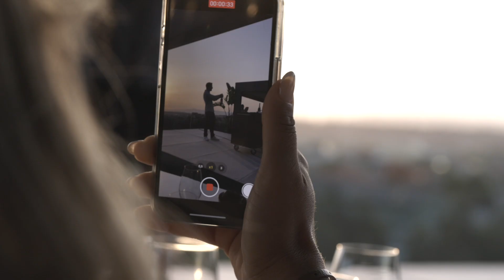As tardes do Atlántico - Iria Espinosa - Restaurante Árbore da Veira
Iria Espinosa, del Restaurante Árbore da Veira, enamoró a todos los asistentes de esta primera sesión de AsTardesdoAtlántico con el juego de sabores y sensaciones que transmitían los platos que presentó en nuestra terraza. 🔝🔝